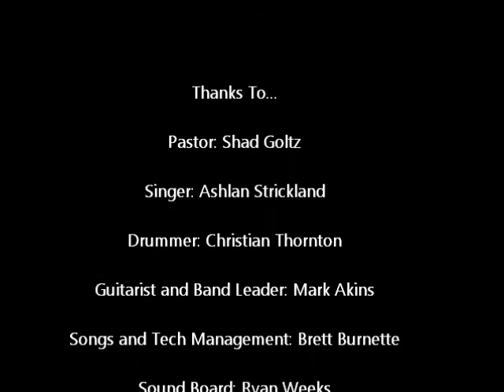Wednesday, Febraury 29, 2012 Part Three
Pastor: Shad Goltz
Singer: Ashlan Strickland
Drummer: Christian Thronton
Guitarist and Band Leader: Mark Akins
Songs and Tech Management: Brett Burnette
Sound Board: Ryan Weeks
Light Board: Jesus Nease
Camera: Jeff Campbell